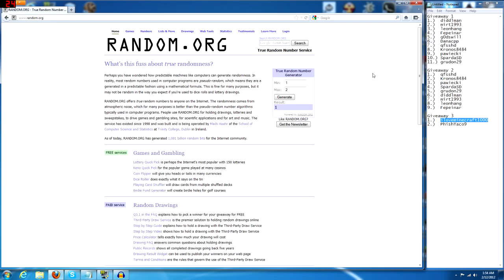Giveaway Results - Steel Storm: Burining Retribution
Thanks for all who took part, for those who missed it, :( sorry! I will do more soon. The winners are: mirt1993, Fepeinar, and iloveminecraft1000. Those who didn't win, sorry! Better luck next time! :D